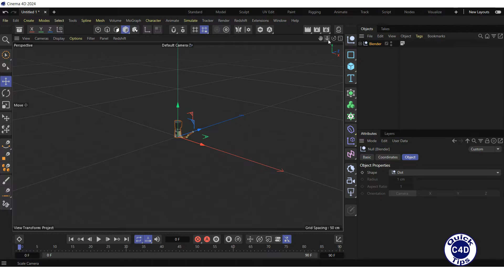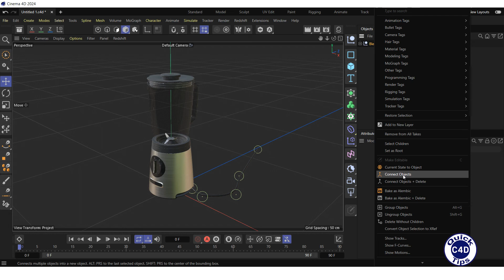Cinema 4D: Connecting Model Parts into a Single Object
How to connect parts of a model into a single polygon object using connect generator in Cinema 4D.